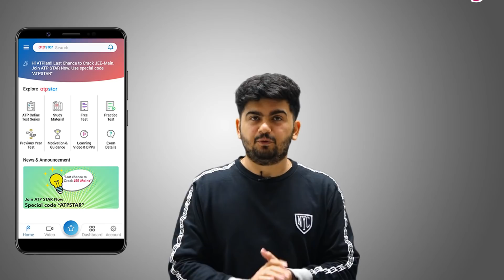Increase Chemistry score Quickly | JEE Mains 2020 | Vineet Khatri sir